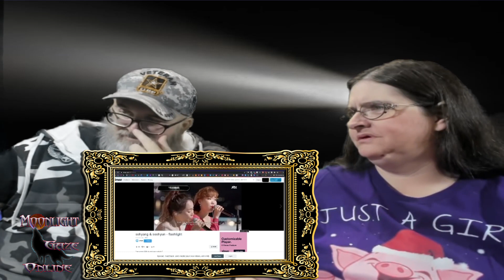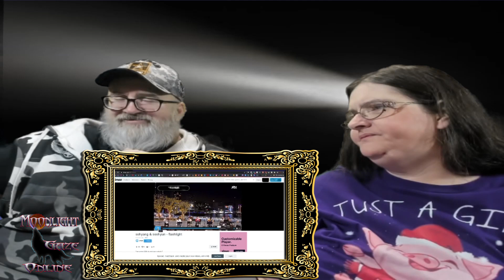🙃Here is a Flashlight for Sohyang & SooHyun🚨Reaction 🤩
🐽 I do all I can to answer ALL comments. Even if just a :) so u know I seen it. And we will get to all request over time. We love both current artist we do AND new ones to explore!
🐖 Thank you to all our subscribers!! We on the road to 1k!

🛍️ There we have all of our Social Sites connected (like Facebook, twitter, Instagram, tiktok, etc.) and our selling areas (like the actual store on there, eBay, Etsy, etc.)
So come on over and visit :)